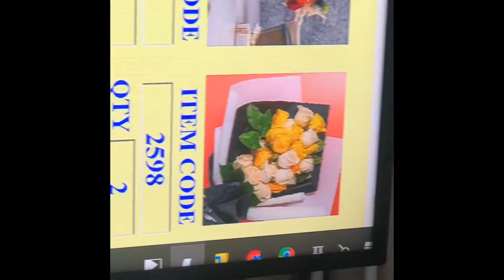New arrival hand bouquet 💐 floraldesigner Vlog